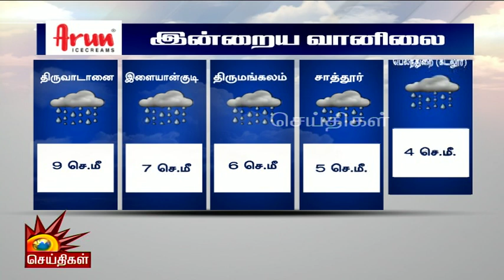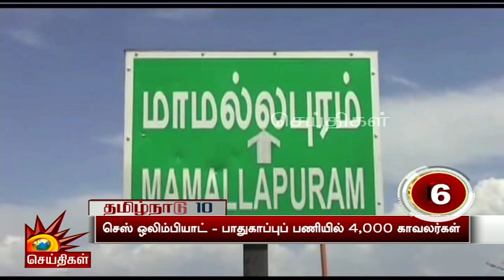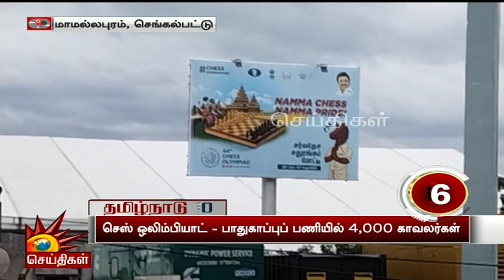வளிமண்டல கீழடுக்கு சுழற்சி -14 மாவட்டங்களில் கனமழை | TN Weather News | Chennai Meteorological Centre